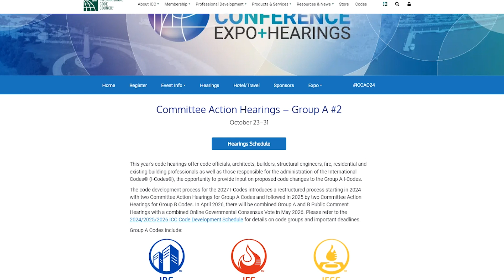Code Council Board of Directors President Invites YOU to Annual Conference 2024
Explore the International Code Council’s Expo, Educational Sessions, Hearings and more! You won’t want to miss out on our 2024 Annual Conference in Long Beach, CA. We will also be continuing our 30th Anniversary celebration in-person and encourage you to join!